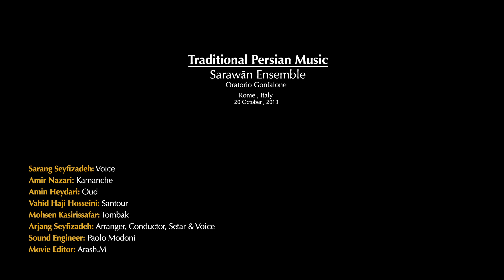The Veil - برقع، سازو آواز، بیات راجع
Traditional Persian Music
Sarawan Ensemble

Lyrics: Sadi
Improvisation for Voice and Kamanche

Sarang Seyfizadeh: Voice
Amir Nazari: Kamanche
Amin Heydari: Oud
Vahid Haji Hosseini: Santour
Mohsen Kasirossafar: Tombak
Arjang Seyfizadeh: Arranger, Conductor, Setar & Voice

Sound Engineer: Paolo Modoni
Movie Editor: Arash.M
Graphic Designer: Mehdi Javadinasab

Rome, Italy - 20 October 2013
Oratorio Gonfalone

موسیقی سنتی ایران
گروه سروان

شعر: سعدی
ساز و آواز در گوشه بیات راجع

سارنگ سیفی زاده: آواز
امیر نظری: کمانچه
امین حیدری: عود
وحید حاج حسینی: سنتور
محسن کثیرالسفر: تمبک
ارژنگ سیفی زاده: تنظیم, سرپرست, سه تار و آواز

صدابردار: پاولو مادونی
ادیتور تصویر: آرش.م
طراح گرافیک: مهدی جوادی نسب